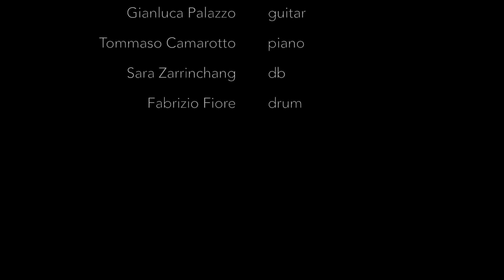Blend #11 Quartet - Nocturne by Julian Lage (Rehearsal)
Blend #11 Quartet rehearsing "Nocturne", a wonderful tune by Julian Lage.

Gianluca Palazzo, guitar
Tommaso Camarotto, piano
Sara Zarrinchang, doublebass
Fabrizio Fiore, drums

Blend #11 is a jazz quartet that gathers musicians from all through Italy: from Ancona to Bari, from Martina Franca to Torino.
Met at the Conservatory "G. Verdi" in Torino, Blend #11 is a sweet blend, might be a number 11 in a menu list, of four musicians that love the sound of jazz and its 11s (and much more) that together are